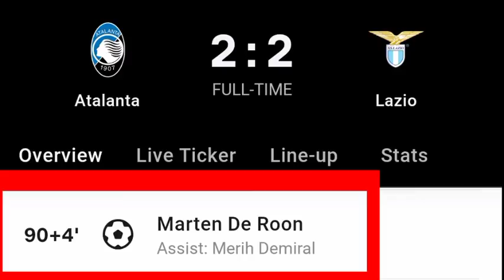Marten De Roon Goal Vs Lazio | Atlanta Vs Lazio | 2-2